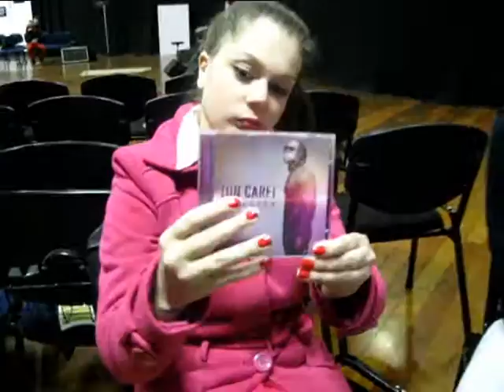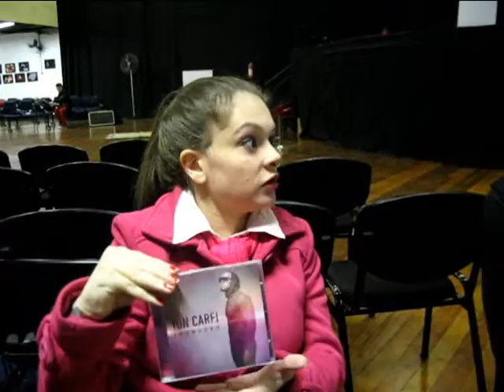Pamela Karina - Entrevista: Ton Carfi - 1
Entrevista realizada no dia 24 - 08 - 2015 em SP Na Igreja Presbiteriana Redenção - Avenida Jabaquara 123

Créditos e agradecimentos ao final da entrevista